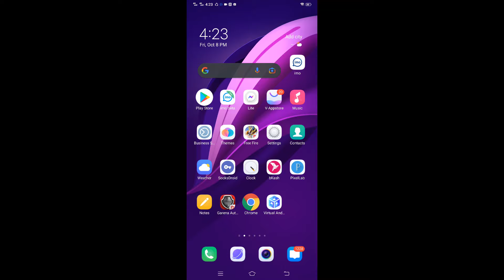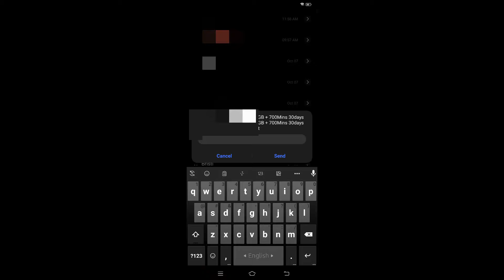airtel sim minute and md offer check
►► আরও দেখুন